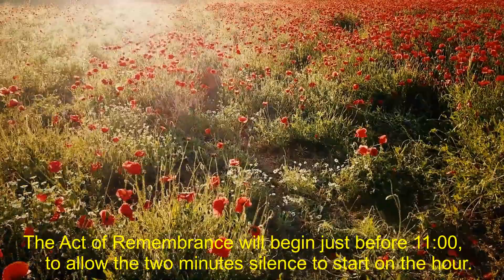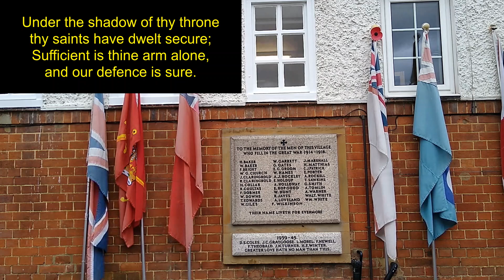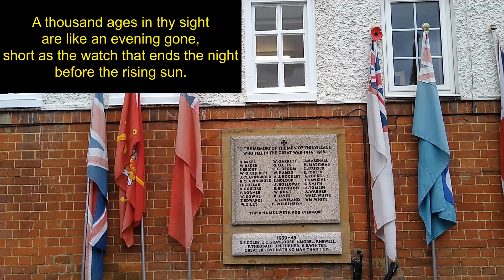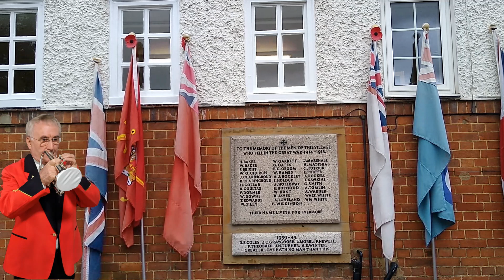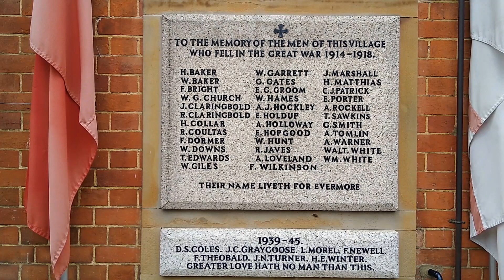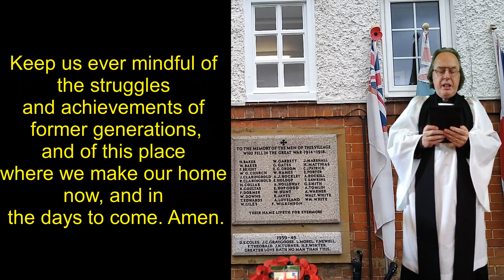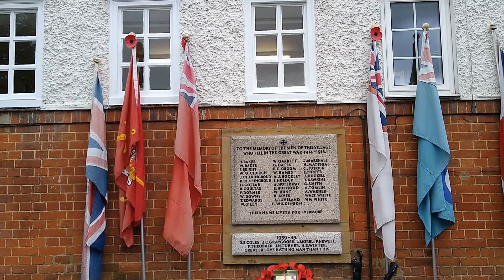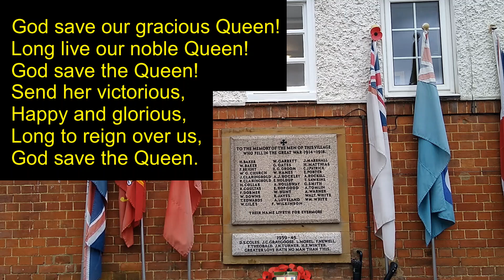Badshot Lea Act of Remembrance